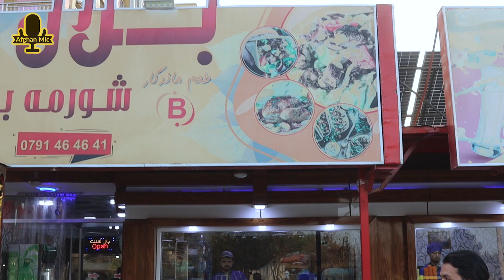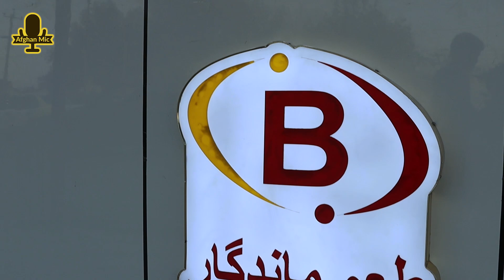گزارش حیات الله دروازه شادیان شهر مزار شریف، مدیر پاسپورت، کباب، قابلی، Mazar e Sharif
گزارش زیبای افغان مایک را از دروازه شادیان شهر مزارشریف ببینید و کیف کنید.

خربوزه
تربوز
شهر مزارشریف
ولایت بلخ
مدیر پاسپورت
غذای افغانی
کباب
قابلی
afghanistan village food
afghanistan tourist places
afghanistan cooking videos
kabul sweet channel
human afghan
afghan show channel
best afghan songs
best afghan pashto songs
afghanistan football team
afghanistan tootball match
afghanistan football
afghan dance performace
afghan wedding dance 2022
afghan wedding dance new
afghan wedding dance
afghan red chicken
afghan red chicken recipe
afghanistan street food vlog
afghanistan street food
afghan haleem recipe
shir berenj recipe afghan
indian food in afghanistan
qoshtepa canal
qosh tepa canal
amu river
afghanmic
afghan mic
افغان مایک
افغان مایک
خربوزه
تربوز
وطن